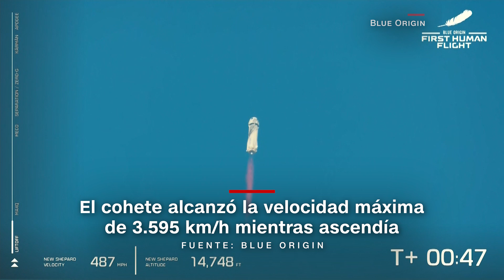Estos son los mejores momentos del viaje de 10 minutos de Jeff Bezos al espacio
La compañía Blue Origin, propiedad del magnate Jeff Bezos, logró realizar con éxito su primera misión tripulada. El propio Bezos participó de este viaje de 10 minutos al espacio exterior. Estos fueron los mejores momentos.